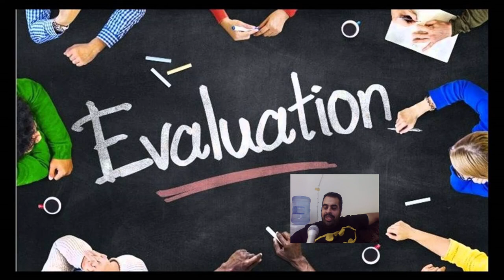Evaluation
شير مشاركة